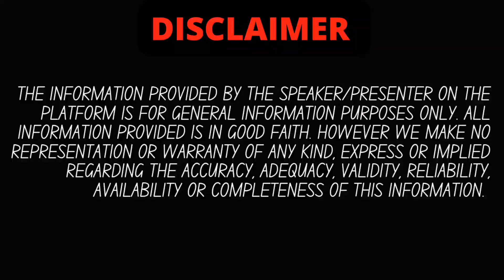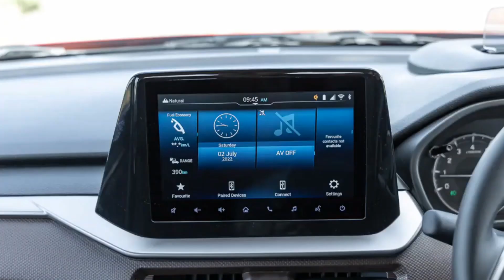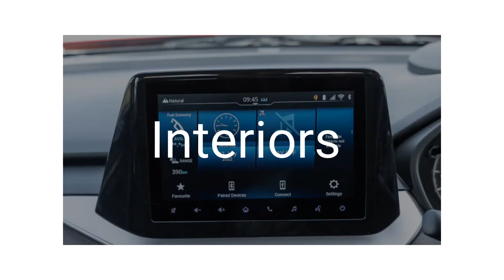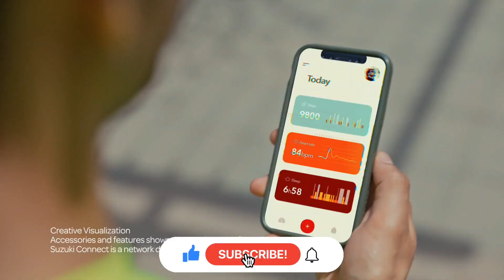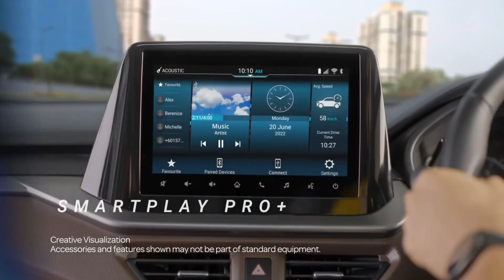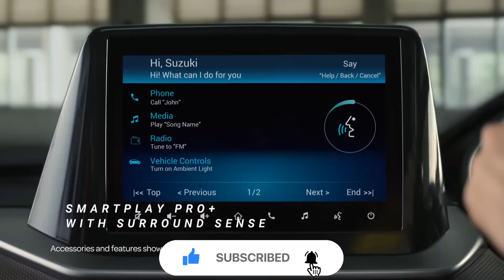Maruti Suzuki Brezza CNG 2023💥With Company fitted CNG Kit🔥25 + Km/Kg, 6 AT Gearbox | Auto authority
highlits :
Maruti Suzuki 2022 Vitara Brezza
What is the expected launch date of Maruti Suzuki 2022 Vitara Brezza?
What are the expected key specifications of Maruti Suzuki 2022 Vitara Brezza?
Is new Brezza coming in 2022?
Should I wait for new Brezza 2022?
When new Brezza is coming?
Is Brezza 2021 good for long drive?
Why is Brezza not good?
Is Vitara Brezza comfortable?
Does Brezza come with sunroof?
What is the top speed of Brezza?
Which is better Brezza or Creta?
Is Sonet bigger than Brezza?
Why Brezza is so popular?
Which car is better than Brezza?
Is Nexon better than Brezza?
Is Brezza worth buying in 2021?
Which is more powerful Nexon or Brezza?
Which engine is better venue or Brezza?
What is the ground clearance of Brezza?
Which one is better Brezza or Ertiga?
Is Ertiga and brezza engine same?
Does brezza and Ertiga have same engine?
Does brezza have rear AC vents?
Does Brezza has rear camera?
Does Brezza have Turbo?
Which engine is used in Brezza?
Where is Suzuki Brezza made?
Is Vitara Brezza a 4x4?
Is Brezza is SUV?
What is Nexa?
Does Brezza come under Nexa?
Which Colour is best in Brezza?
What is the meaning of Vitara Brezza?
What is the average of brezza?
How many colors of brezza are there?
How many types of brezza cars are there?
Is brezza available in black Colour?
What is difference between brezza LXI and VXI?
What is the difference between brezza ZXI and ZXI plus?
Can we install rear headrest in brezza LXI?
Does brezza VXI have armrest?
Does brezza ZXI have arm rest?
Is there cruise control in brezza VXI?
Does Brezza VXI have touch screen?
How many airbags are in Vitara Brezza VXI?
Is Brezza available in CNG?
When CNG Brezza will launch?
Does CNG damage car engine?
Is Brezza available in CNG 2021?
When new Brezza will be launched?
Is Baleno coming in CNG?
Why CNG cars are not automatic?
Is CNG successful in Verna?
What is the disadvantage of CNG?
What are the disadvantages of CNG cars?
Which car is best petrol or CNG?
Is CNG successful in Swift?
Is CNG reduce engine life?
maruti brezza
vitara brezza
brezza 2021
maruti brezza 2022
brezza
maruti vitara brezza petrol
maruti suzuki
brezza 2022
maruti brezza petrol
brezza 2020
maruti vitara brezza 2020
maruti
maruti vitara brezza 2022
maruti vitara brezza mileage
maruti brezza zxi plus petrol 2022

is video me hamne aapko maruti brezza 2023 CNG ki detailed information di hai, agar aapke koi sawal hai to comments me aap zarur puch sakte hain , agar video pasand aayi to LIKE,SUBSCRIBE KAR DENA. aapka ek subscribe hame aur motivate karta hai aapke liye aur zyada interesting videos banane keliye.

2022 brezza
brezza
brezza 2022 launch date
brezza cng company fitted
vitara brezza vxi
vitara brezza zxi
maruti brezza